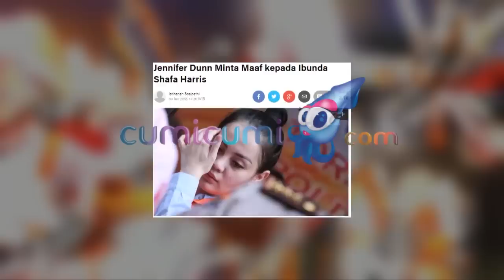Berkas P21, Jennifer Dunn Dipindah ke Rutan Pondok Bambu - Hot Shot 16 Maret 2018